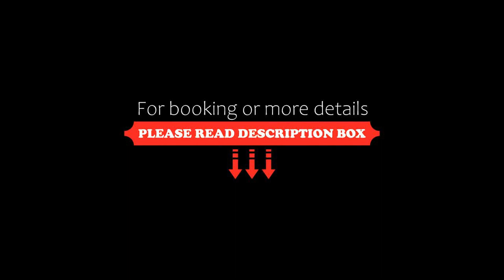Gasthof Mader Gubo & CO KG, Kefermarkt, Austria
About Property:
Gasthof Mader Gubo & CO KG features a restaurant, bar, a shared lounge and garden in Kefermarkt. There is a children's playground and guests can make use of free WiFi and free private parking.
A buffet breakfast is available daily at the hotel.
Gasthof Mader Gubo & CO KG offers a terrace.
Linz is 30 km from the accommodation, while Enns is 27 km away. The nearest airport is Blue Danube Linz Airport, 45 km from Gasthof Mad...
Property Type: Hotel
Address: Lest 39, 4212 Kefermarkt, Austria
Searching For
1. Gasthof Mader Gubo & CO KG - Kefermarkt - Austria
2. Gasthof Mader Gubo & CO KG - Kefermarkt - Austria Address
3. Gasthof Mader Gubo & CO KG - Kefermarkt - Austria Rooms
4. Gasthof Mader Gubo & CO KG - Kefermarkt - Austria Amenities
5. Gasthof Mader Gubo & CO KG - Kefermarkt - Austria Offers and Deals
Audio Credit:
Track Title: Blank Slate
Artist: VYEN